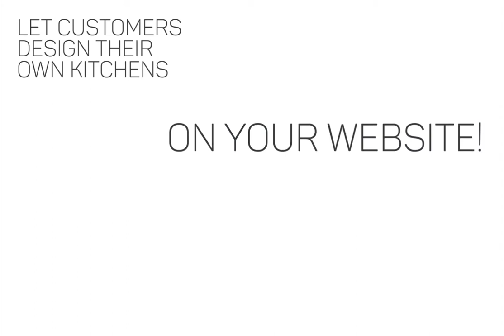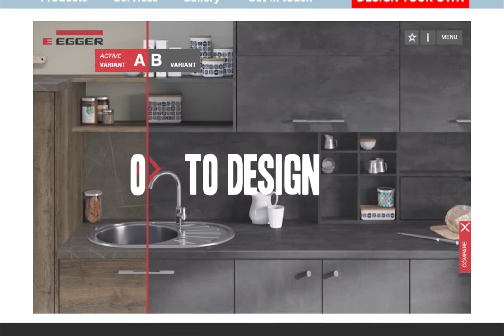EGGER Worktop Visualiser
Integrate EGGER’s FREE digital worktop visualiser tool onto your own website and allow your customers to design their own kitchens.

The great thing about this is that the visualiser is actually on your website, meaning that they are not directed  away from your website, they remain on yours to look at everything else your company has to offer.

Customers can check how certain combinations of worktops, splashbacks and upstands work with doors, shelving and drawer fronts. Not only this, once they have picked their finished design, it will create a document with the realised vision and chosen colours/textures to be able to send you.

It's so simple to use and allows people to quickly and easily create the type of look they are after. Bloomin' genius since worktops are the starting point of any kitchen scheme.

Find out how to embed the digital worktop visualiser tool on your website via this